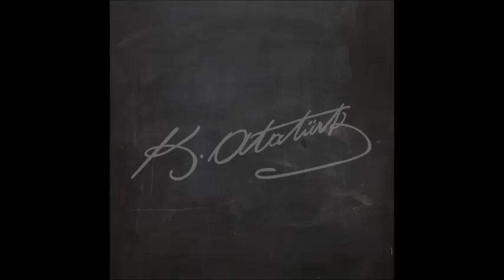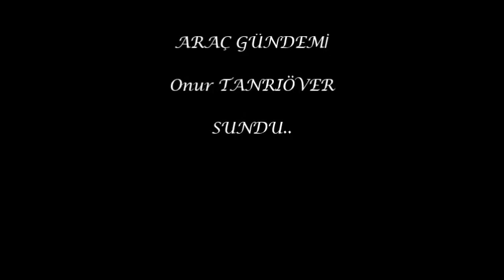M.Kemal Atatürk ebedi Başbuğumuza..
Cumhuriyetimizin kurucusu Gazi Mustafa Kemal ATATÜRK ve Kahraman silah arkadaşlarına Allah kuran Vatan ve bayrak  uğruna can veren kolsuz bacaksız dönen tüm Anadolu yiğitlerine şanlı ecdadımıza saygı ve şükranla.